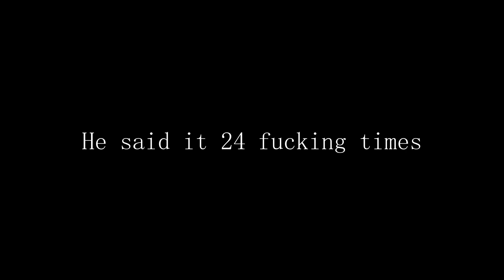YU-GI-OH! // YUGEE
YUGGEE.

I made this weeks back when I was watching season 1 for the first time. I say first time, because I'll undoubtedly be watching it in Japanese as well. During the Kaiba and Yugi duel at the castle the man CAN NOT. Stop saying Yuggee. AND HE SAYS IT JUST LIKE THAT IT DRIVES ME INSANE IT MAKES ME LAUGH SO GODDAMN HARD. I spent, not joking, two hours finding every single one in the episode. I actually recorded it and my sound was all messed up, so it's kind of bad?? But I'm not remaking it this video is a joke. This is my contribution to the Kaiba community

PROGRAMS USED: Davinci Resolve 17
FOOTAGE USED: Yu-Gi-Oh Duel monsters